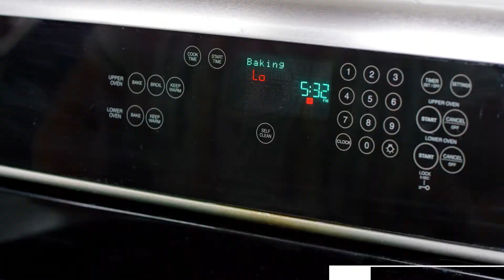Shortcut Cheesy Chicken Enchiladas